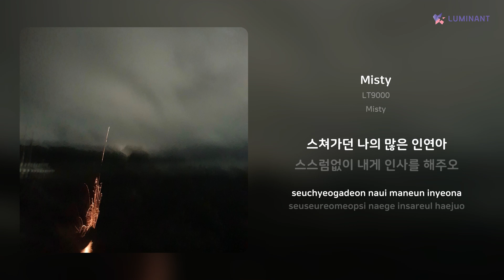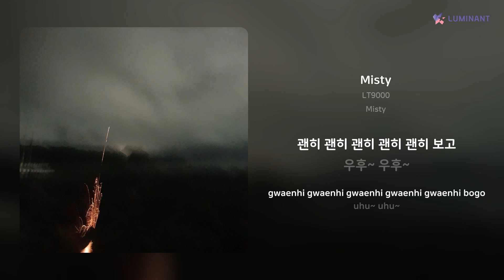LT9000 - Misty | 가사 (Lyrics)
Artist: LT9000
Track: Misty
Album: Misty
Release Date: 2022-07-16